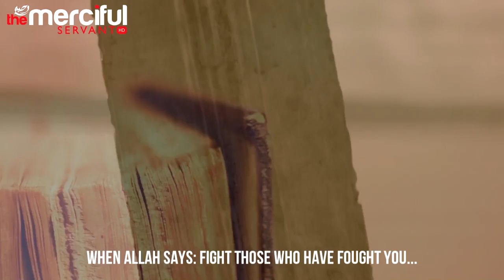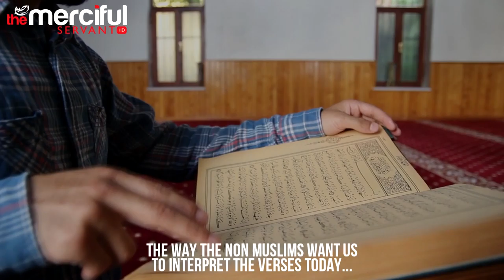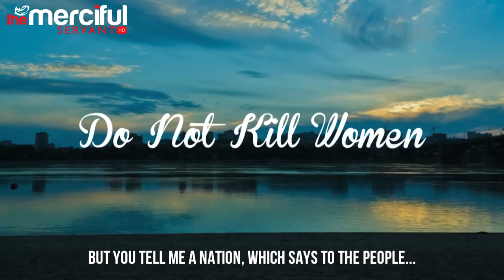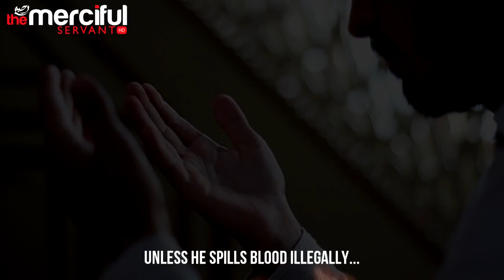Terrorists Do Not Know Islam!!